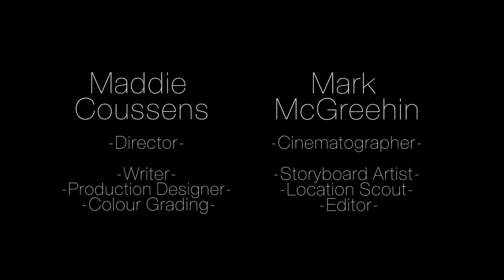As You Found It - Version 1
This film was a 3rd year Time Based Art And Digital Film project at Duncan of Jordanstone College of Art and Design.